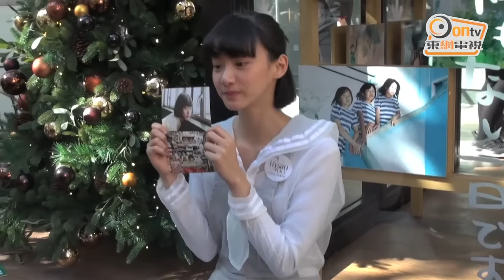【聖誕陪男友】袁澧林忙到嘔一劇接一劇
袁澧林